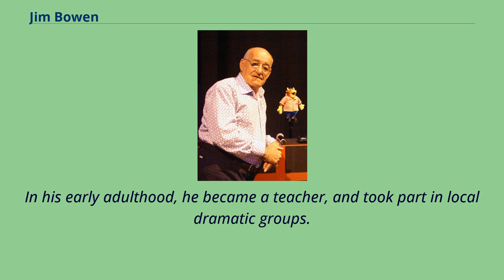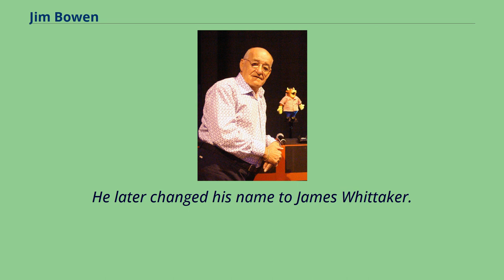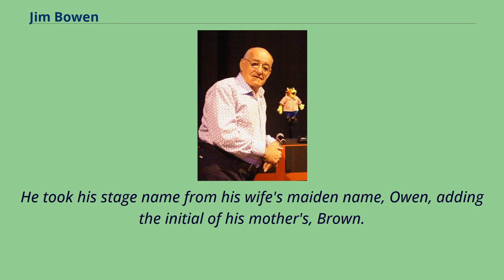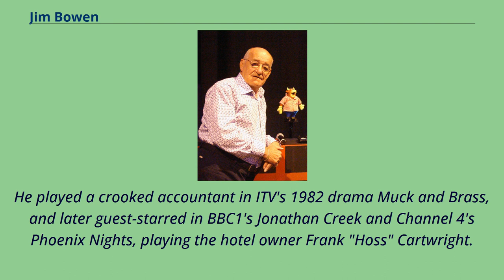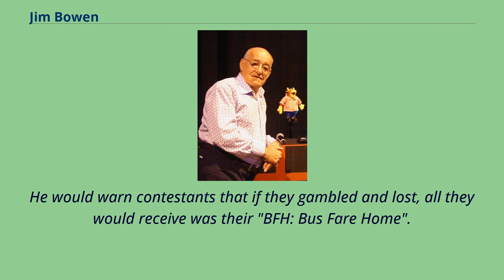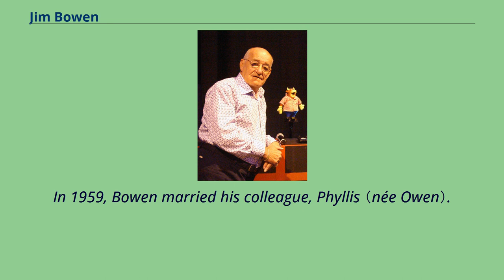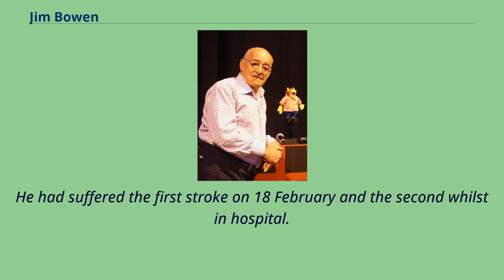Jim Bowen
James Brown Whittaker （born Peter Williams; 20 August 1937 – 14 March 2018）, known professionally as Jim Bowen, was an English stand-up comedian, actor and television personality.
He was the long-time host of the ITV game show Bullseye, which he presented from its beginning in 1981 through to the end of its original run in 1995.
Bowen grew up in Clayton-le-Moors, Lancashire, and went to Accrington Grammar School.
In his early adulthood, he became a teacher, and took part in local dramatic groups.
He eventually devoted himself to comedy full-time, having been influenced by Ken Dodd, and first appeared on television in The Comedians.
This led to other television work during the 1970s.
He achieved national attention after becoming host on Bullseye, which was a ratings success throughout the 1980s.
He subsequently worked for various radio stations, and continued to perform stand up tours.
Towards the end of his life, he was affected by a number of strokes which made performing difficult.
Bowen was born in Heswall, Wirral, Cheshire, to an unmarried mother and was adopted at nine months from an orphanage in Wirral, by a working-class couple,
Joe Whittaker, a World War I veteran and his wife, Annie Whittaker; who were both from Clayton-le-Moors, Lancashire.
He grew up in Clayton-le-Moors, just outside Accrington, where Joe was a bricklayer for Accrington's Nori brick factory and Annie worked as a weaver at Atlas Street Mill.
He was educated at Accrington Grammar School, but failed all but one of his O-levels and subsequently worked as a dustman in Burnley.
He later changed his name to James Whittaker.
During his National Se...